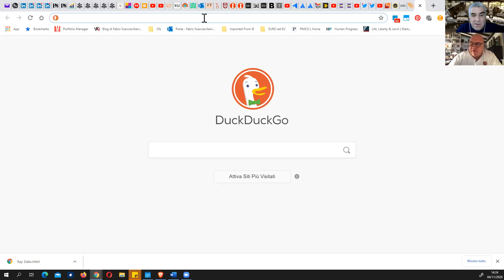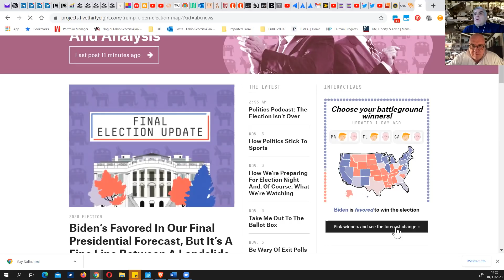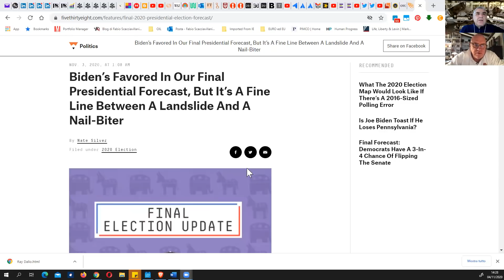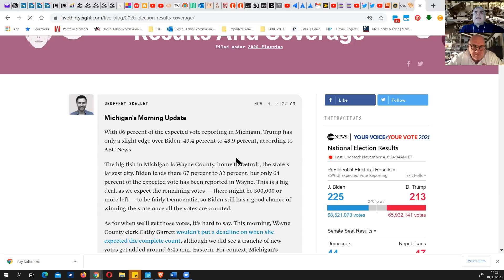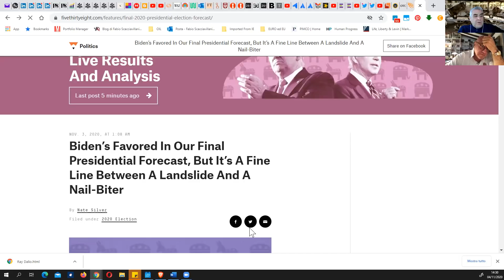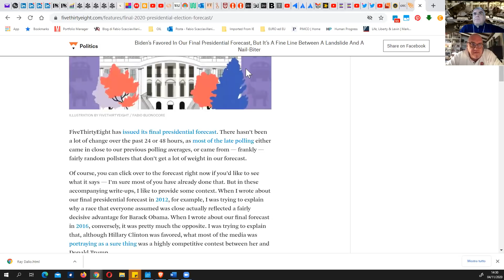USA 2020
Lo scrutinio delle schede in USA continuera' per parecchie ore e forse giorni. Nel frattempo vi mostriamo i dettagli del voto negli stati in bilico, disaggregati per contea, e spieghiamo perche' i sondaggi hanno fallito miseramente ancora una volta, come nel 2016.

In sostanza i pollsters hanno scambiato i propri desideri (e soprattutto quelli dei committenti) per la fotografia del paese che invece sfugge alla analisi del proprio ombelico propalata dalla chattering class delle due coste.

Il vantaggio medio di Biden, fino all'apertura dei seggi, veniva stimato intorno al 7% su scala nazionale mentre negli stati in bilico Trump era dato perdente con distacchi di almeno 2 o 3 punti percentuali. Addirittura qualcuno ipotizzava che i repubblicani avrebbero perso in Texas.  Poi il risultato della Florida ha inferto il primo duro colpo alle illusioni, seguito dall'Ohio. Questa volta probabilmente sara' la Pennsylvania ad incoronare il vincitore.

In ogni caso il 14 dicembre i membri del Collegio Elettorale si riuniscono separatamente in ciascuno stato e indicano nel  Certificate of Ascertainment il nome del Presidente e del Vice Presidente che hanno vinto nel loro stato. Poi spediscono tale Certificate alle autorita' competenti a cui deve essere recapitato entro il 23 dicembre.

Quindi entro il 14 dicembre tutte le dispute legali sul voto DEVONO essere risolte.